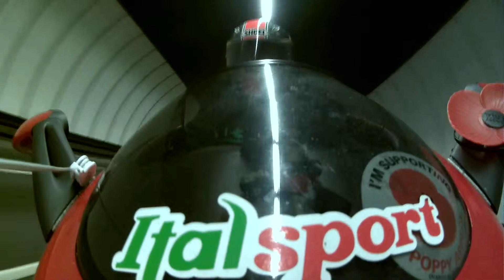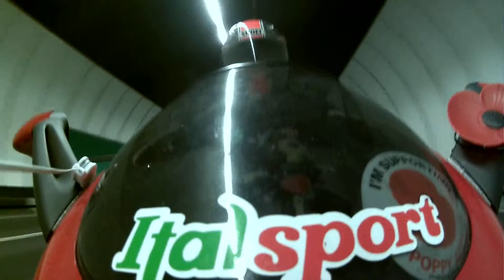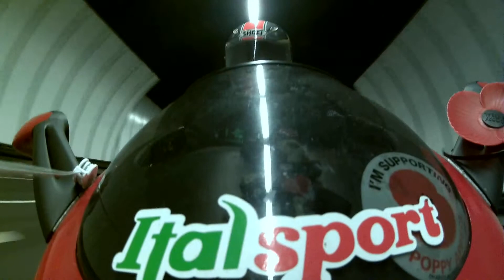Tunnel from Kiffs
Birkenhead Tunnel (to Liverpool)